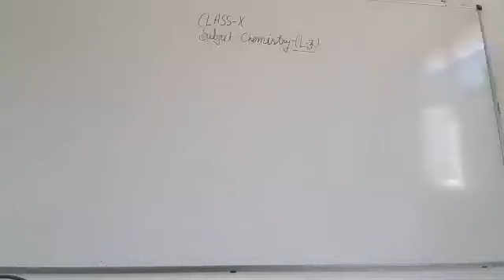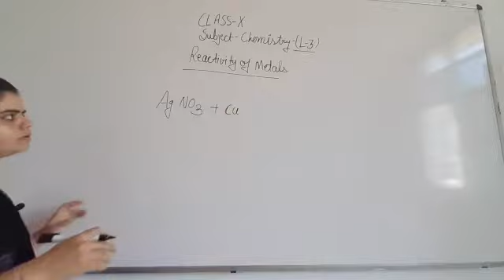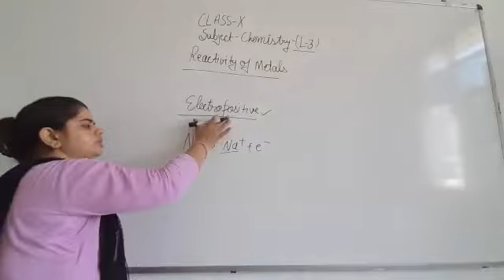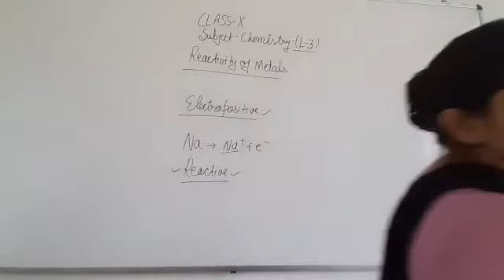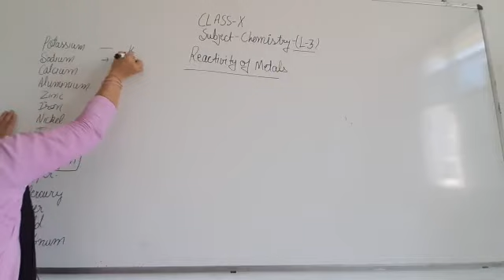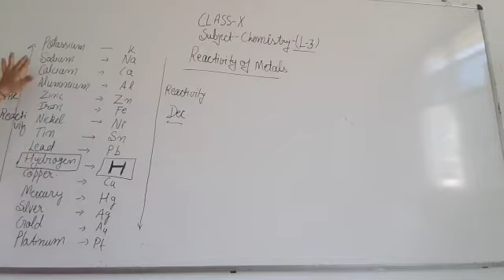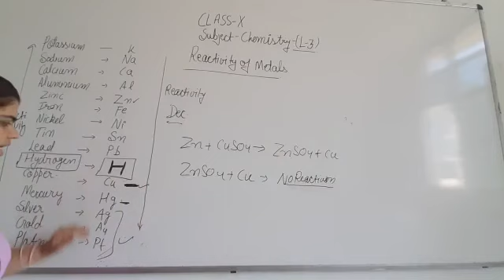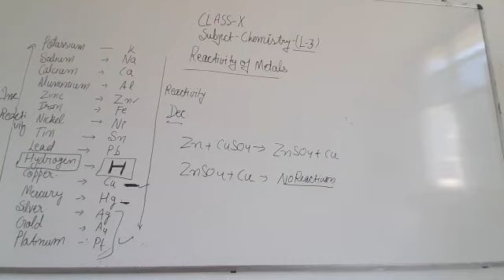JIET CONVENT SCHOOL CLASS- 10TH, SUBJECT- CHEMISTRY LESSON- 03